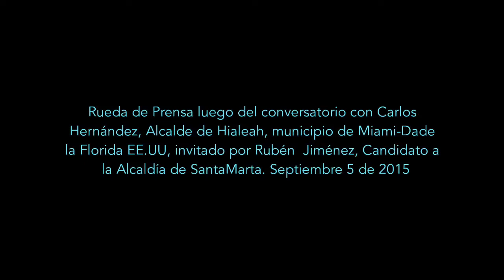Rueda de Prensa con Carlos Hernández Alcalde de Hialeah municipio d Miami Invitado por Rubén Jiménez